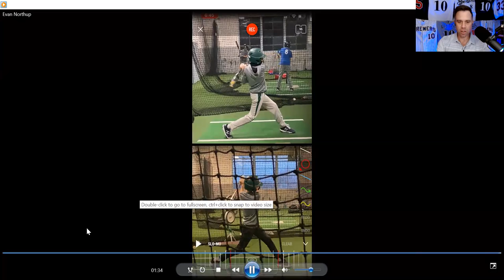Vinny Rottino Baseball Academy Ep.29: Evan Northup Worked Hard To Sync Up Upper and Lower Half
Vinny Rottino Baseball Academy Ep.29: Evan Northup Worked Hard To Sync Up Upper and Lower Half: Evan Northup of the Racine River Dawgs is a talented 13 year old player.  An athletic CF'er with great work ethic.  We didn't know how to get him sync'd up between upper and lower half.  The lower half was outracing the upper half and he has now worked a drill to get him the proper feel to get everything working together.  This kid is going to be very good by the time he is a senior.

Remember to send in videos to @vinnyrottino, @dom_cotroneo, or @lockedonbrewers to get your swing analyzed by former Major League Baseball player, former Milwaukee Brewers player and former Texas Rangers scout Vinny Rottino.

Also, be sure to tune into Locked On Brewers Podcast as your first listen everyday to hear Vinny Rottino (@vinnyrottino) and Dom Cotroneo (@dom_cotroneo) talk about your Milwaukee Brewers.